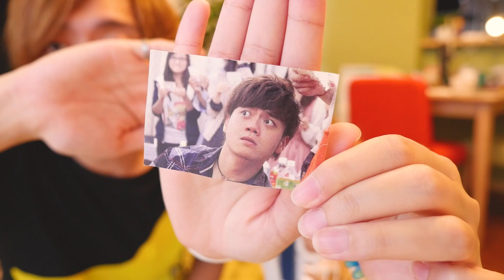Ryu從鬼太郎脫身變大帥哥了？怎麽用日文打電話預約理髮店！ 【實際日文會話】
這是YUMA最愛的男生髮型！！

今天是我們這裏的烟火大會！！！超期待derrrr

　│新｜ﾊ,,ﾊ
　│消｜ﾟωﾟ )　　請鎖定Facebook/Instagram
　│息 _|　／/
　　　　し⌒

￣Y^Y^Y^ Y^Y^Y^Y^Y^Y^Y^Y^Y^YY^Y^￣